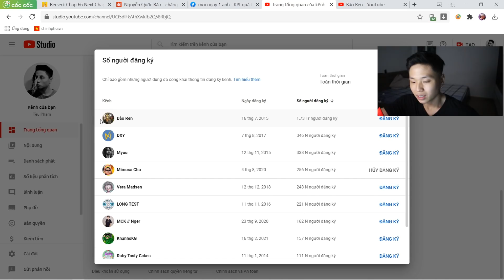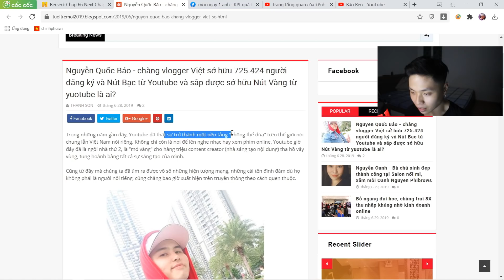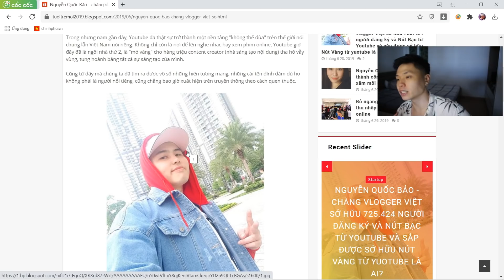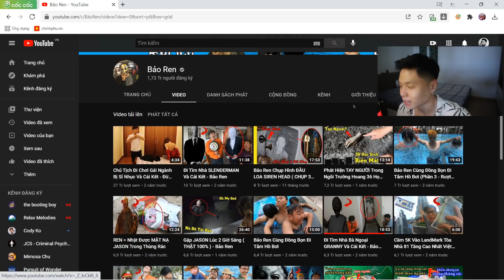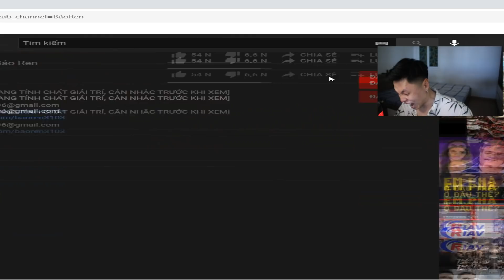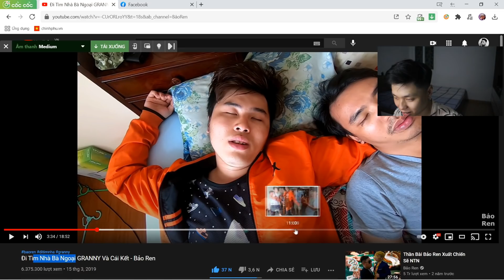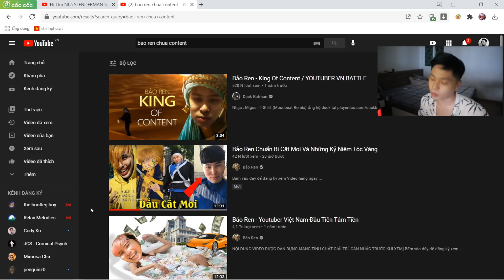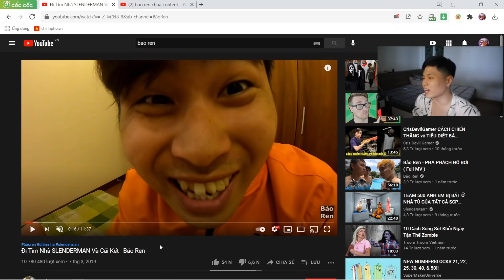Youtuber Săn Ma Làm Tôi Sợ Xách Buồi Lên Chạy